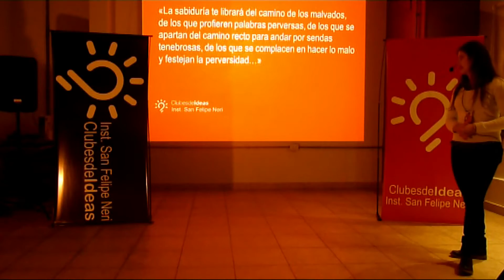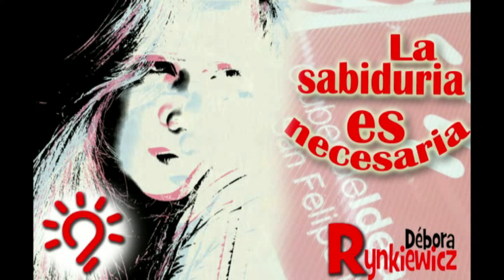Debora -La sabiduría es necesaria- Clubes de Ideas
La sabiduría es necesaria

Debora Rynkiewicz: De apellido difícil, nerd, Futura cirujana, Imitadora de Riquelme, le gusta conocer cosas nuevas.